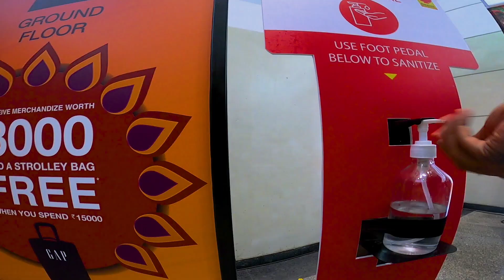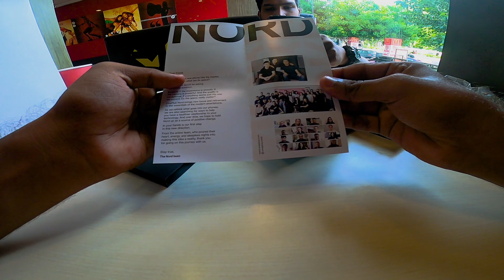UNBOXING ONEPLUS NORD | 8GB RAM 128GB STORAGE | 28000| Disappointment IN CROMA| Dream vlogger |Tamil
UNBOXING ONEPLUS NORD | 8GB RAM 128GB STORAGE | 28000| DISPOINTMENT IN CROMA| Dream vlogger |Tamil

Hy guys

Hy guys dream vlogger here
welcome back to DV family
hope everyone have a great day

my first long drive in car 🚗  with my family

Gadgets which i use for vlogging